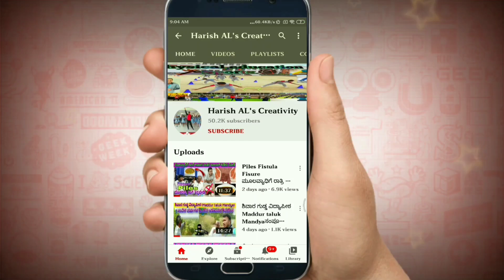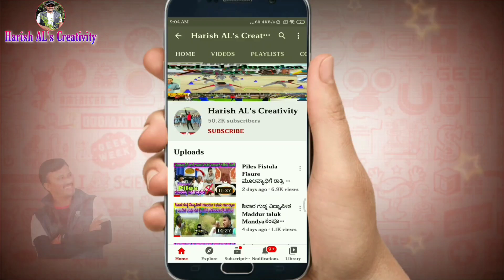ಲಕ್ವ ಬಂದ್ರೆ ಏನು ಮಾಡಬೇಕು, Paralysis Symptoms & Treatment|Ayurveda tips in Kannada Stroke, lakva, लकवा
ಪಾರ್ಶ್ವವಾಯುವಿಗೆ ಮುನ್ನ ಕಂಡು ಬರುವ ಲಕ್ಷಣಗಳು

ಮನುಷ್ಯನಿಗೆ ಕಾಡುವ ಕಾಯಿಲೆಗಳು ಅನೇಕ. ಅದರಲ್ಲೂ ಕೆಲವು ಕಾಯಿಲೆಗಳು ತಿಳಿಯದೇ ನುಗ್ಗಿಬಿಡುತ್ತದೆ. ಅಂತಹ ಕಾಯಿಲೆಗಳಲ್ಲಿ ಪಾರ್ಶವಾಯು ಅಥವಾ ಲಕ್ವಾ ಕೂಡ ಒಂದು. ಈ ಪಾರ್ಶ್ವವಾಯು ಬರುವುದು ತಿಳಿಯುವುದು ಸ್ವಲ್ಪ ಕಷ್ಟ. ಆದ್ದರಿಂದ ಇಲ್ಲಿ ಕೆಲವು ಸೂಚನೆಗಳನ್ನು ನೀಡುತ್ತಿದ್ದೇವೆ. ಇದನ್ನು ಓದಿ ತಿಳಿದುಕೊಳ್ಳಿ ಇಂತಹ ಲಕ್ಷಣಗಳು ಕಂಡು ಬಂದಲ್ಲಿ ತಕ್ಷಣ ವೈದ್ಯರ ಬಳಿ ಧಾವಿಸಲು ಮರೆಯದಿರಿ!
ಮಿದುಳಿನ ರಕ್ತ ಸಂಚಾರ ಕಡಿಮೆಯಾಗಿ ಮಿದುಳಿನ ಕಾರ್ಯ ಶೀಘ್ರವಾಗಿ ಕಡಿತಗೊಳ್ಳುವುದನ್ನು ಮಿದುಳು ಲಕ್ವ ಎನ್ನಲಾಗುತ್ತದೆ. ಇದು ರಕ್ತದ ಕೊರತೆಯಿಂದ ಆಗಬಹುದು ಅಥವಾ ರಕ್ತ ಸ್ರಾವ ಮತ್ತು ಅಡತಡೆಗಳು ಕಾರಣವಾಗಬಹುದು.ಆದಾಗ್ಯೂ ಒಬ್ಬ ಸಾಮಾನ್ಯ ಮನುಷ್ಯನಿಗೆ ಈ ಸ್ಟ್ರೋಕ್ ನ ಬಗ್ಗೆ ಅಷ್ಟು ಅರಿವಿರುವುದಿಲ್ಲ ಮತ್ತು ಈ ರೀತಿ ಆದಾಗ ಯಾವ ರೀತಿಯ ಕ್ರಮ ಕೈಗೊಳ್ಳಬೇಕು ಎಂಬುದರ ಬಗ್ಗೆ ಅರಿವಿರುವುದಿಲ್ಲ.
ಮಧುಮೇಹ ಮತ್ತು ಅಧಿಕ ರಕ್ತದೊತ್ತಡ, ಧೂಮಪಾನ, ಅಧಿಕ ಬೊಜ್ಜು, ಕೊಲೆಸ್ಟ್ರಾಲ್ ಮತ್ತು ಹೃದ್ರೋಗಗಳು ಪಾರ್ಶ್ವವಾಯುವಿಗೆ ಮುಖ್ಯ ಕಾರಣವಾಗಬಹುದು.
ಮಿದುಳಿನ ಪಾರ್ಶ್ವವಾಯುವಿಗೆ 8 ಎಚ್ಚರಿಕೆ ಸೂಚನೆಗಳು
1.ಮುಖ ಇಳಿಬೀಳುವಿಕೆ
ಮುಖ ಒಂದು ಕಡೆ ಇಳಿಬೀಳುವಂತೆ ಅನಿಸಿದರೆ ಅಥವಾ ಒಂದು ಕಡೆ ಸಂಪೂರ್ಣ ಜೋಮು ಹಿಡಿದಿರುವಂತೆ ಅನ್ನಿಸಿದರೆ ತಕ್ಷಣ ವೈದ್ಯರ ಬಳಿ ಹೋಗಬೇಕು.ಅಲ್ಲಿಯವರೆಗೆ ನೀವು ಆ ವ್ಯಕ್ತಿಯಲ್ಲಿ ನಗುವಂತೆ ಸೂಚಿಸಿ ಅದು ಕೂಡ ಸಾಧ್ಯವಾಗದಿದ್ದಲ್ಲಿ ತಕ್ಷಣ ಆಸ್ಪತ್ರೆಗೆ ಕರೆದುಕೊಂಡು ಹೋಗಬೇಕು.

2. ತೋಳುಗಳಲ್ಲಿ ನಿಶ್ಯಕ್ತಿ
ಪಾರ್ಶ್ವವಾಯು ಆಗುವ ಸೂಚನೆ ಇದ್ದರೆ ಮೊದಲು ಅವಳ/ಅವನ ತೋಳುಗಳು ಮರಗೆಟ್ಟಿದ ಅನುಭವವಾಗುತ್ತದೆ.ನೀವು ಅವರಲ್ಲಿ ಕೈಯನ್ನು ಮೇಲಕ್ಕೆ ಎತ್ತುವಂತೆ ಹೇಳಬೇಕು,ಲಕ್ವ ರೋಗಿಗಳಿಗೆ ಕೈ ತಕ್ಷಣ ಕೆಳಗೆ ಇಳಿ ಬಿದ್ದುಬಿಡುತ್ತದೆ.

3. ಮಾತನಾಡಲು ಕಷ್ಟವಾಗುತ್ತದೆ
ಪಾರ್ಶ್ವವಾಯು ರೋಗಿಗಳಿಗೆ ಮಾತು ತೊದಲುತ್ತದೆ.ಅವರನ್ನು ಕೆಲವು ಪ್ರಶ್ನೆಗಳನ್ನು ಕೇಳಿ ಅವರು ಉತ್ತರಿಸಲು ಕಷ್ಟ ಪಡುತ್ತಿದ್ದಲ್ಲಿ ಅದು ಸ್ಟ್ರೋಕ್ ನ ಮುನ್ಸೂಚನೆ.

4. ಸಮತೋಲನದ ನಷ್ಟ
ಪಾರ್ಶ್ವವಾಯುವಿನ ಸೂಚನೆಗಳಲ್ಲಿ ಇದು ಕೂಡ ಒಂದು,ದೇಹವನ್ನು ಬ್ಯಾಲೆನ್ಸ್ ಮಾಡುವುದು ಕಷ್ಟ ಎನಿಸುತ್ತದೆ ಮತ್ತು ಚಲಿಸಲು ಆಗುವುದಿಲ್ಲ.

5. ತಲೆನೋವು
ಇದ್ದಕ್ಕಿದ್ದಂತೆ ತಲೆನೋವು ಕಾಣಿಸಿಕೊಳ್ಳುತ್ತದೆ ಮತ್ತು ಇದು ರಕ್ತಸ್ರಾವದ ಪಾರ್ಶ್ವವಾಯುವಿನ ಲಕ್ಷಣವಾಗಿರುತ್ತದೆ.

6. ನೆನಪಿನ ಶಕ್ತಿ ಕಳೆದುಕೊಳ್ಳುತ್ತಾರೆ
ಈ ಹಿಂದೆ ಏನಾಗಿದೆ ಎಂಬುದನ್ನು ಸ್ವಲ್ಪ ಕಾಲ ಸಂಪೂರ್ಣವಾಗಿ ಮರೆತುಬಿಡಬಹುದು. ತಕ್ಷಣಕ್ಕೆ ಏನೂ ನೆನಪಿಗೆ ಬಾರದಿರಬಹುದು.ಇದು ಕೂಡ ಪಾರ್ಶ್ವವಾಯುವಿನ ಸೂಚನೆ ಎನ್ನಲಾಗುತ್ತದೆ.

7. ದೃಷ್ಟಿ ದುರ್ಬಲತೆ ಕಾಣಿಸಿಕೊಳ್ಳಬಹುದು
ಹಠಾತ್ ಕಣ್ಣು ಕತ್ತಲೆ ಎನಿಸುವುದು ಮತ್ತು ದೃಷ್ಟಿ ಸಮಸ್ಯೆ ಕೂಡ ಮಿದುಳಿನ ಪಾರ್ಶ್ವವಾಯುವಿನ ಒಂದು ಚಿನ್ಹೆ.

8. ತಲೆತಿರುಗುವುದು ಮತ್ತು ಸಮತೋಲನ ತಪ್ಪುವುದು
ಪಾರ್ಶ್ವವಾಯುವಿನ ಸೂಚನೆ ಇರುವವರು ಯಾವುದೇ ಕಾರಣವಿಲ್ಲದೆ ತಕ್ಷಣ ತಲೆ ತಿರುಗಿ ಸಮತೋಲನ ತಪ್ಪಿಬಿಡಬಹುದು